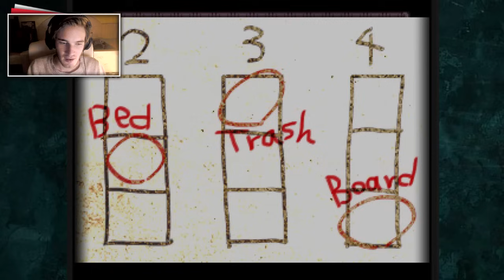I HAVE TO PEE! - The Crooked Man (10)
BROFIST .